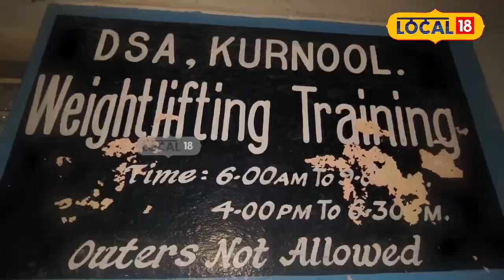Kurnool News : పవర్ లిఫ్టింగ్ పోటీల్లో సత్తా చాటుతున్న వెంకటలక్ష్మి..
ప్రస్తుతం ఉన్న సమాజంలో ఇంట్లో ఆడపిల్ల అంటే కుంపటిలాగా భావిస్తుంటారు కొందరు. మరి కొందరు ఆడపిల్ల పుటింది అంటే చాలు మహాలక్ష్మి పుటిందంటూ సంబరాలు చేసుకుంటారు. ఏ ఆడపిల్లకైనా తల్లితండ్రుల సంరక్షణ ఎంతో అవసరం. కానీ కర్నూలు జిల్లా ఆలూరు నియోజకవర్గం ఆస్పరి మండలం కైరుప్పాల గ్రామానికి వెంకటలక్ష్మి చిన్నప్పుడే తండ్రిని కోల్పోయింది. వెంకటలక్ష్మి కి ఇద్దరు అక్కలు ఇంట్లో అందరు ఆడపిల్లలు కావడంతో ఆమె తల్లి తనని చిన్నపట్టి నుంచే మగపిల్లాడిలా పెంచింది.